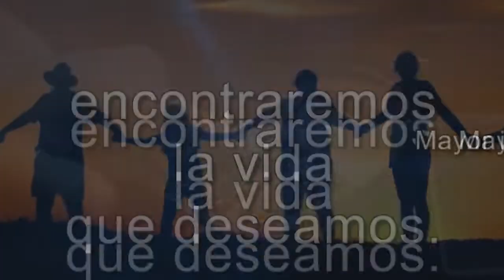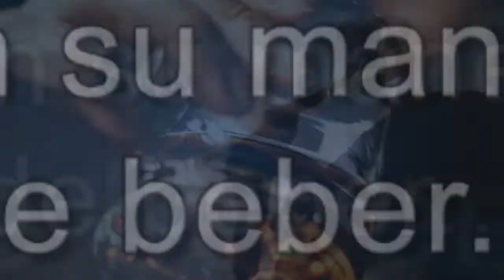Alcohólicos Anónimos 48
Cuando el alcohol se vuelve un problema y una obsesión en tu vida, es hora de buscar ayuda.
No te pierdas este programa donde Alcohólicos Anónimos Sección México nos habla de esta terrible enfermedad que no solo afecta tu salud física, sino todo tu entorno.
📌 MARTES 14:00hrs Ciudad De México